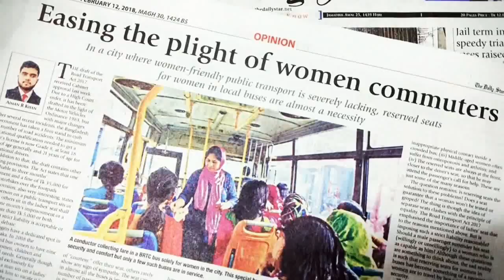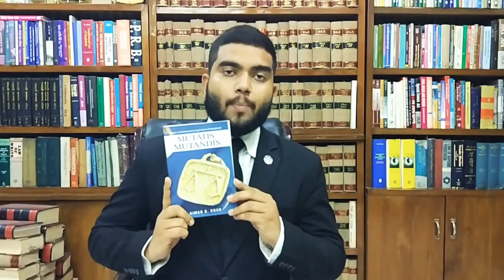Introducing Mutatis Mutandis, my first book as a lawyer.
Mutatis Mutandis by Advocate Aiman R. Khan